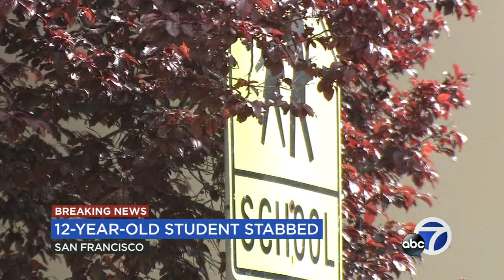Student detained after stabbing classmate in back at CA middle school, sources say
San Francisco police confirmed detaining a student at Francisco Middle School after a student stabbing was reported Friday afternoon.

The student was stabbed in the back at the school library with a kitchen knife after an altercation over a video game, according to sources.